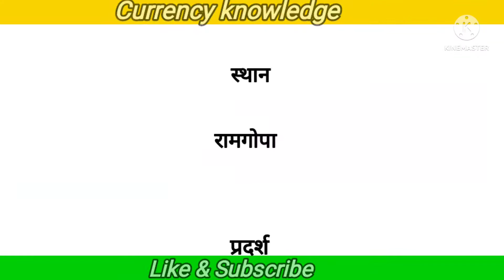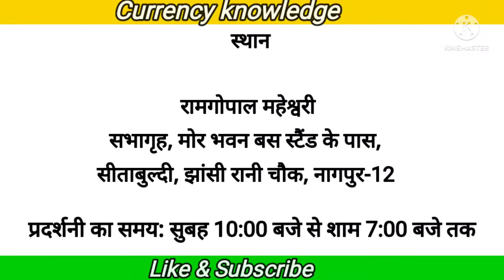Sell old coins & notes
Hi
Friends
Today topic is Coin Exhibition 2022 Nagpur Maharashtra information given in video I hope you are enjoying this video for more information about Coins and Notes like Subscribe to My Channel Currency.

Channel link :-